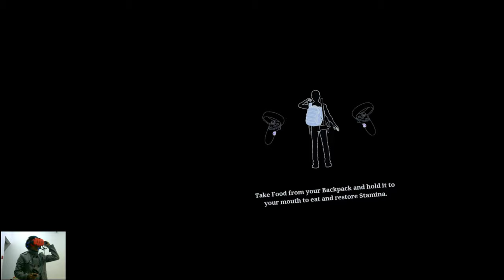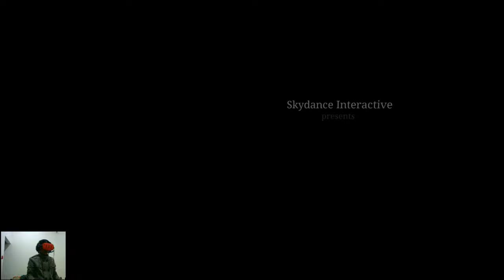The Walking Dead VR, Zombie se bachao mujhe (Hindi)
Ek Darawana Game. VR pr

The Walking Dead Saints & Sinners is a game unlike any other in The Walking Dead universe. Every challenge you face and decision you make is driven by YOU. Fight the undead, scavenge through the flooded ruins of New Orleans, and face gut-wrenching choices for you and the other survivors. Live The Walking Dead's dark drama in your own skin.​

Aao Zombies ko Mare